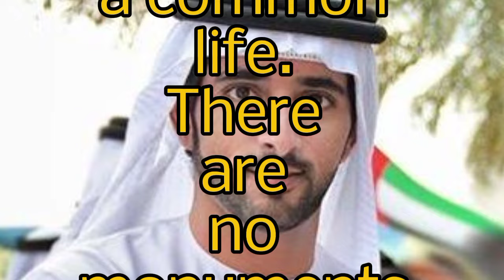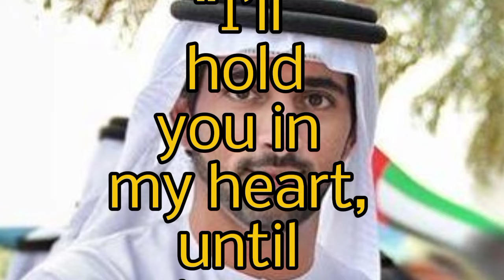F.z.a Poems || I'm Nothing Special Just a Common Man || Hamdan Prince of Dxb